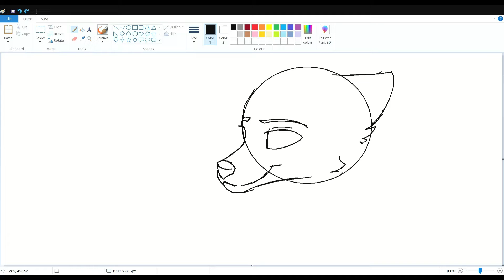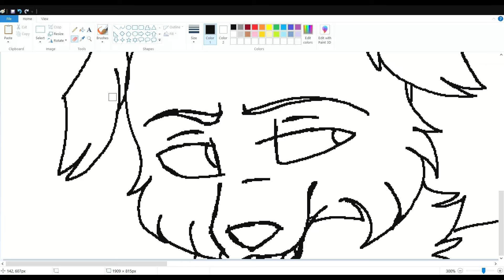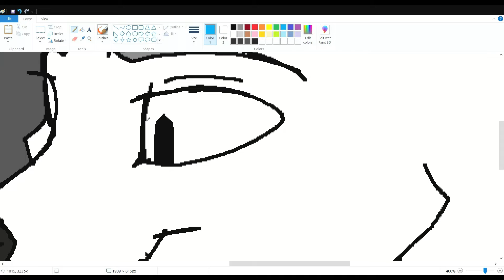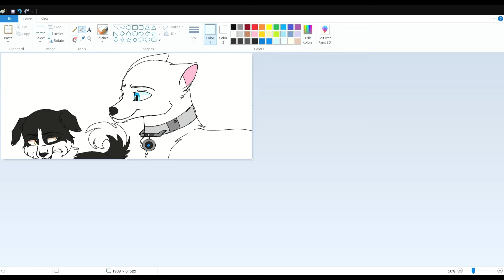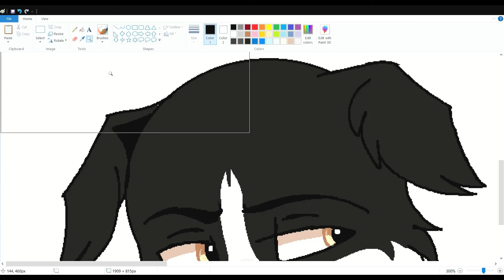Drawing in Microsoft Paint | it went well! :D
I think it went well, I was also kinda demonstrating that Paint can be used as a good digital art software. You only get one layer, but it could be worse :). I mean- there's even a video of someone painting a realistic Santa portrait in that program!

-Amy

P.S i wonder if anyone knows the 'portal' game.